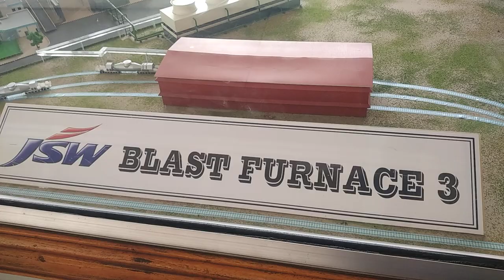Blast Furnace 3 | jsw vijaynagar works | 3D model